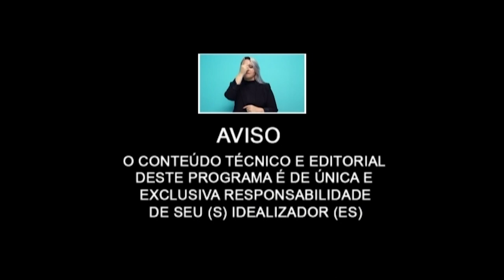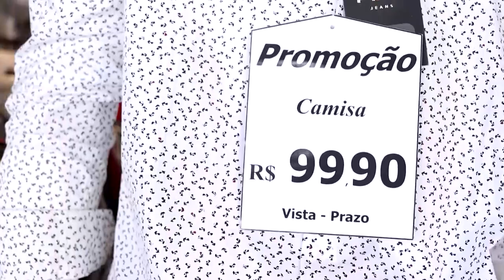Hoje Vacinação ,COVID e Influenza .Também sobre Inventário é necessário.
Hoje Vacinação ,COVID e Influenza com Rafaella Guedes de Livio Naves. Inventário é necessário com a Advogada Dra. Silmara Ruiz .
A vacinação é uma das medidas mais importantes para prevenir doenças infecciosas, incluindo a COVID-19 e a influenza (ou gripe sazonal). Ambas as doenças são causadas por vírus respiratórios, mas têm características diferentes.

A COVID-19 é causada pelo SARS-CoV-2, um novo coronavírus que surgiu no final de 2019. A doença pode ser assintomática ou leve em alguns casos, mas em outros pode levar a uma doença grave e até a morte. A vacinação é uma das principais formas de prevenção contra a COVID-19, e várias vacinas foram desenvolvidas e autorizadas em todo o mundo. As vacinas contra a COVID-19 têm demonstrado ser altamente eficazes em prevenir a doença grave e a morte, bem como em reduzir a transmissão do vírus.

Já a influenza é uma doença respiratória aguda causada pelos vírus da influenza A e B. É altamente contagiosa e afeta milhões de pessoas todos os anos, levando a hospitalizações e mortes. A vacinação contra a influenza é altamente recomendada para pessoas de todas as idades, especialmente aquelas com maior risco de complicações, como idosos, crianças pequenas, mulheres grávidas e pessoas com doenças crônicas.

Embora a vacinação contra a COVID-19 e a influenza seja importante para prevenir a disseminação dessas doenças, elas não são 100% eficazes e outras medidas preventivas também devem ser seguidas, como uso de máscara, distanciamento social e higiene das mãos. É importante consultar um profissional de saúde para determinar o melhor momento e tipo de vacina para cada pessoa.